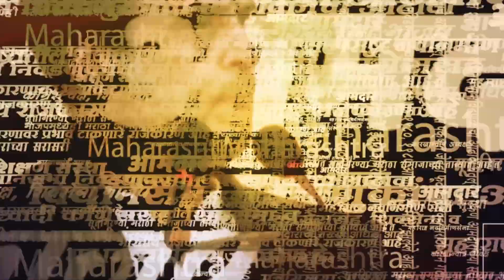Latur मधील Borphal गावात, मनोरुग्णाची दहशत, विळ्यानं तिघांवर जीवघेणा हल्ला | Video Viral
लातूर मधील बोरफळ गावात मनोरुग्णाची दहशत पाहायला मिळतेय. गेल्या तीन दिवसांपासून  हातात विळ्या घेऊन या मनोरुग्णाने तिघांवर  प्राण घातक हल्ला केला. बोरफळ गावच्या चौकात उभा राहुन येणाऱ्या जाणाऱ्या लोकांवर हा  हल्ला करतो. गेल्या पाच तासांपासून पोलीस या मनोरुग्णाला ताब्यात घेण्याचा प्रयत्न करीत होती. अखेर आता हा मनोरुग्ण पोलीसांच्या ताब्यात आला आहे.